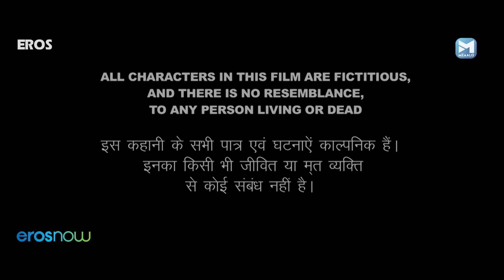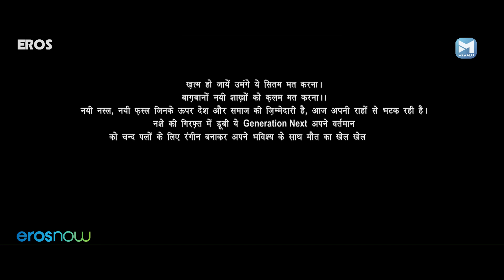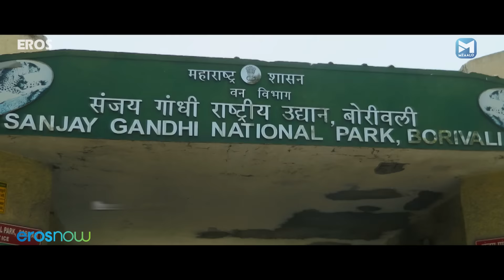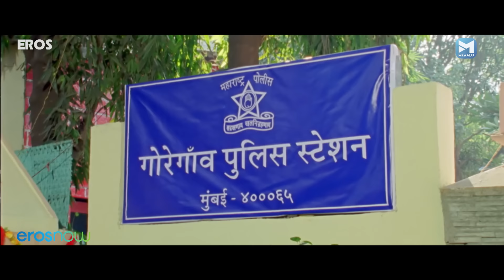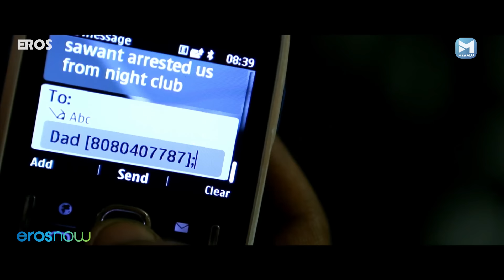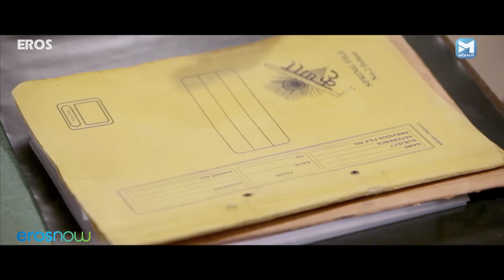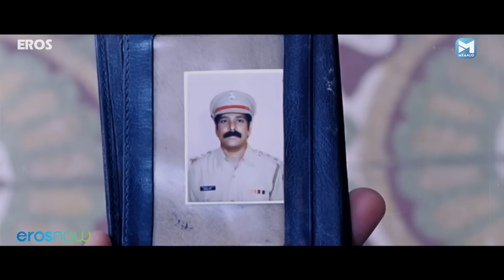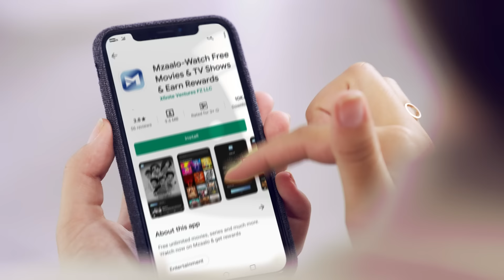नवाजुद्दीन की अनदेखी फिल्म जो आपको रुला देंगी | An Unfold Fact Lateef | Nawazuddin , Kader Khan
Lateef is a middle-class man who aspires to become a doctor. But, this dream is shattered when he gets arrested in a drug raid.

Director - Israr Ahmed
Writers - Badshah Khan, S. Sachindra, Wajid Sheikh
Stars- Nawazuddin Siddiqui, Kader Khan, Murli Sharma